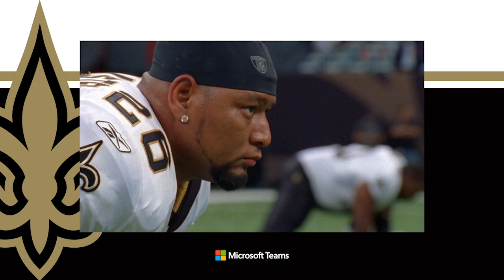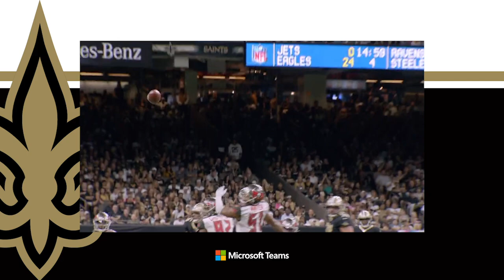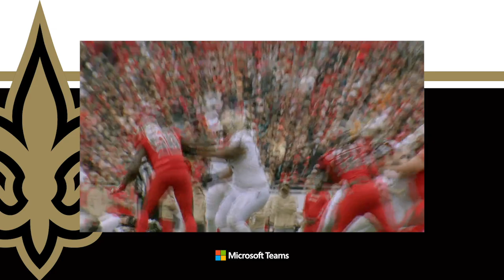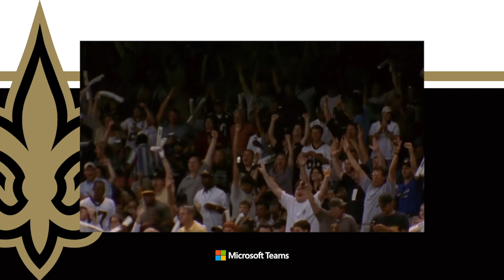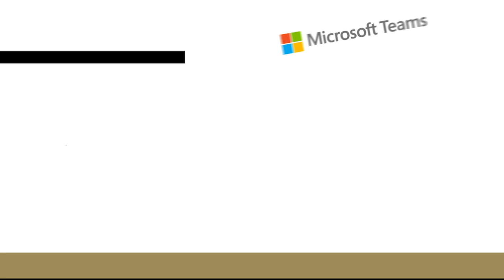Lagniappe with Saints Legends: Deuce McAllister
New Orleans Saints legend and radio analyst Deuce McAllister shares his thoughts on the 2020 Saints roster and more.